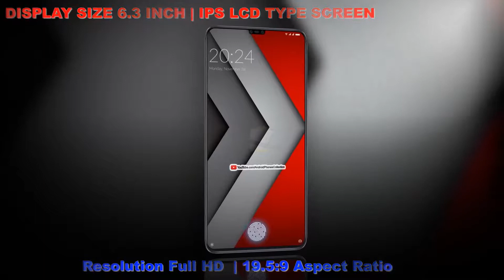Xiaomi Redmi Note 7 Pro Trailer, Concept, Design, Official introduction !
Xiaomi Redmi Note 7 Pro Trailer, Concept, Design, Official introduction ! Redmi Note 7 Pro is the successor of Xiaomi redmi note 6 pro. Xiaomi Redmi 7 Pro KING OF BUDGETS. Watch the video for full detail. DON'T FORGET TO WATCH OUR THESE VIDEOS AS WELL